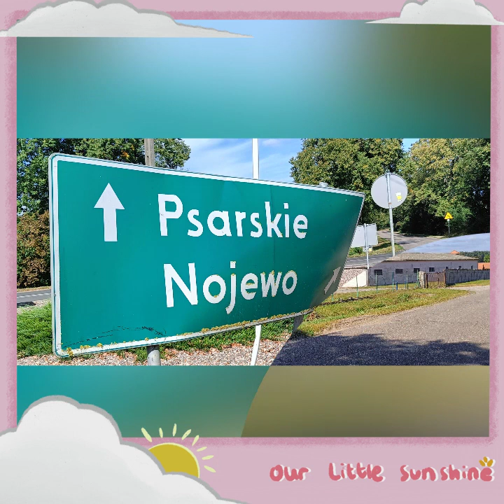Szamotuły rowerem 83,45 km część 1 po gminach Szamotuły Pniewy Ostroróg Wronki Obrzycko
Dla uczczenia 80 rocznicy rozpoczęcia II wojny światowej 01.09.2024